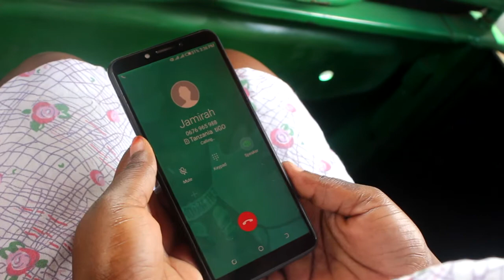BONGO MOVIE 2020